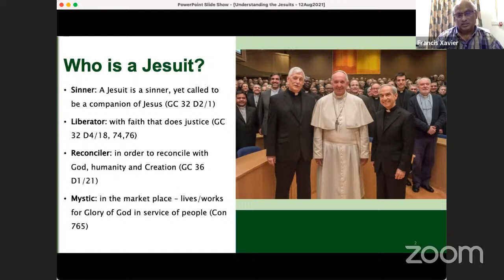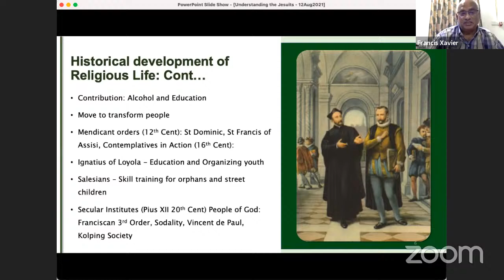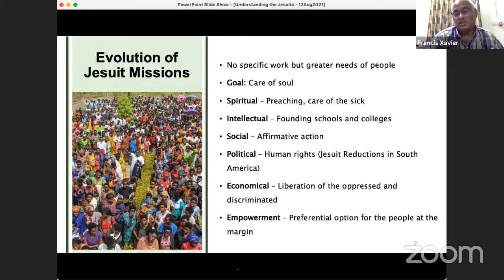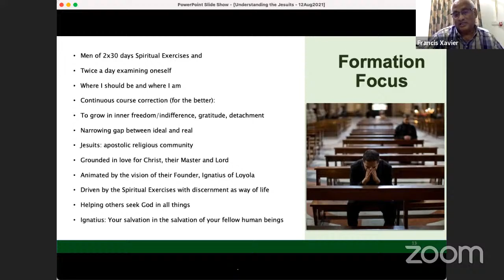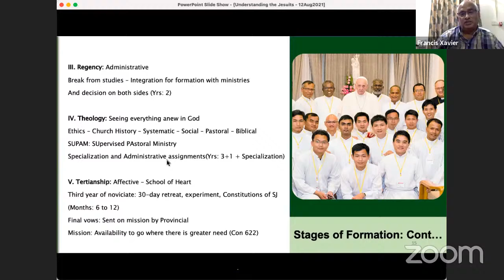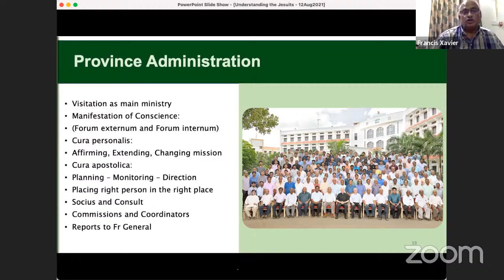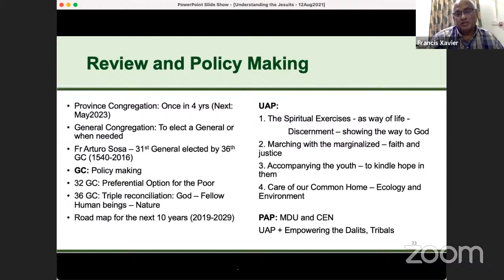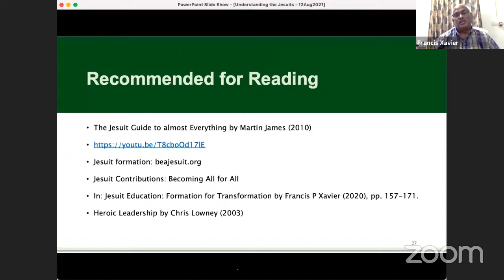Understanding the Jesuits in Today's Context | Rev.Dr Francis P. Xavier SJ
LOYOLA JESUIT WEBINAR

Series -25

Understanding the Jesuits in Today's Context

Fr Francis P. Xavier SJ
Rector, Loyola Campus, Chennai

Passcode: jesuit